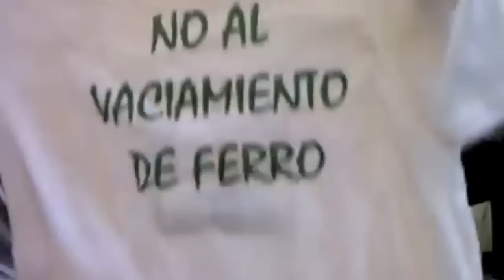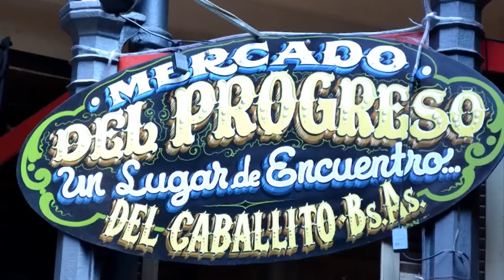El Show de Ferro | Programa 03/01/2023 | Hernán Grana en vivo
ElShowDeFerro por Radio Trend Topic.

Programa del 3 de Enero de 2023
Primer programa del año con Hernán Grana en vivo hablando de la renovación, de su amor por el club, del objetivo de retirarse ascendiendo con Ferro, del torneo que se viene y mas. Además, las llegadas de Colombini y Faggioli, info sobre que más buscan en el mercado, las continuidades en el plantel y qué pasará con Enzo Diaz y Giaccone. También analizamos el fixture de la Primera Nacional 2023, lo que viene en la Liga Nacional de Basquet, como se arma el equipo del Femenino para la próxima temporada de Primera y toda la info.